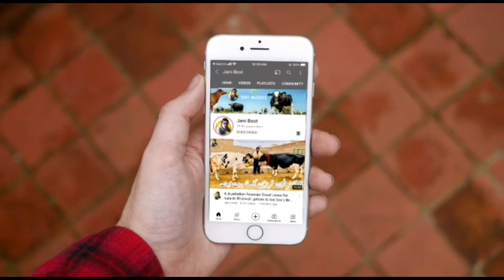Rana Naseer Cha Gaya | 10 Top class Australian freasian cows